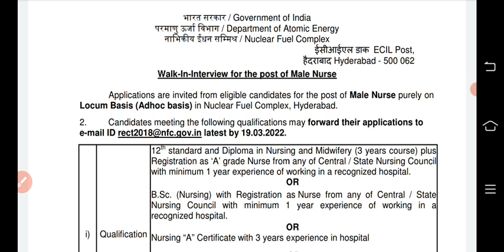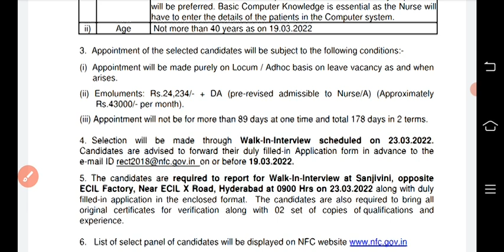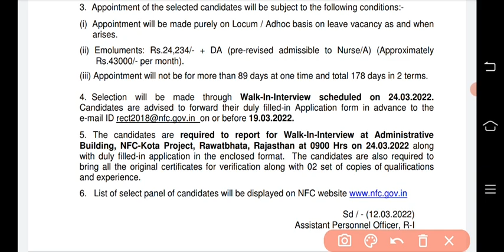staff nurse vacancy 2022 | staff nurse requirements March 2022| bfuhs health department bharti